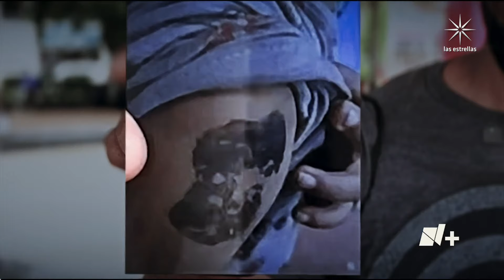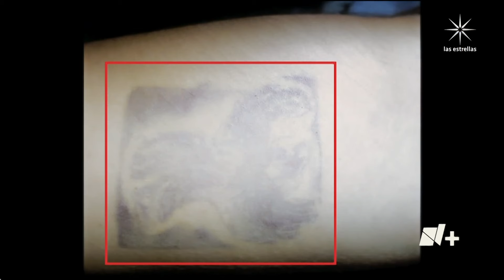Crimen organizado cruza a migrantes, los secuestra, los oculta en "galleras" y los extorsiona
Luego de cruzar a suelo mexicano, migrantes son secuestrados por criminales: los confinan en "galleras" dentro de ranchos y una vez que pagan el rescate, los sellan para seguir su viaje al norte.